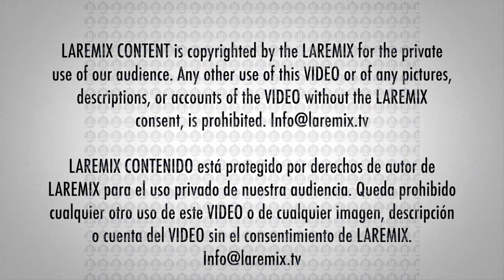Leonel García rinden homenaje a Juan Gabriel en los Grammys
Reik, Carlos Rivera y Leonel García rinden homenaje a Juan Gabriel en los Grammys.-Los cantantes abrieron la gala de los Latin Grammy 2019 con un tributo a artistas como Celia Cruz, Juan Gabriel, Joan Sebastian y Soda Stereo